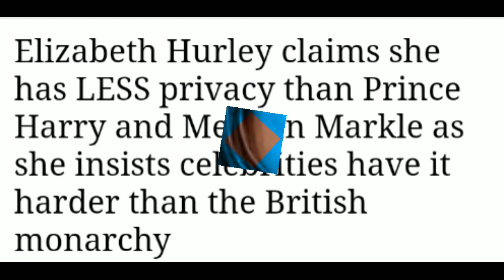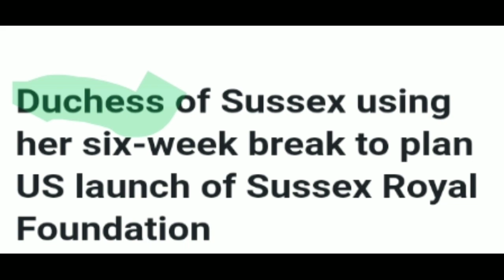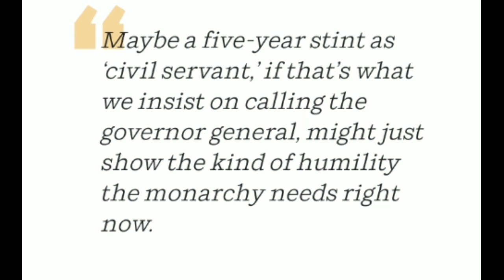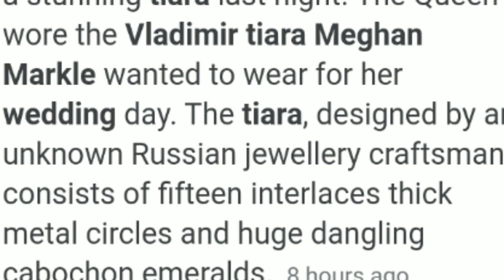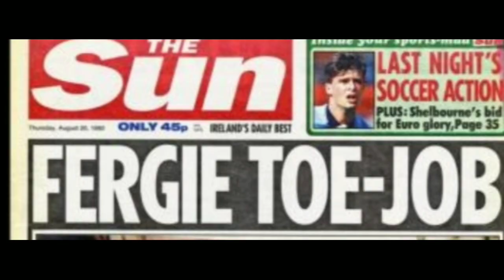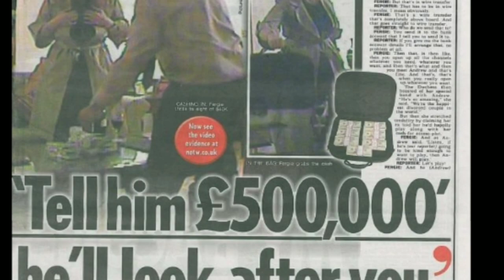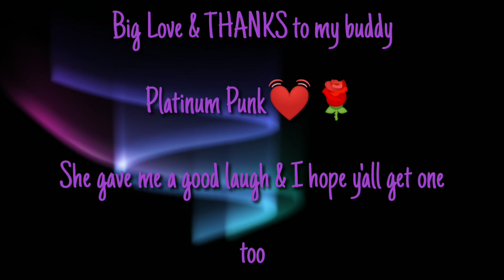Queen & Kate Send LOUD Message to Meghan- PLUS Her New Bestie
*SOLELY FOR EDUCATIONAL DISCUSSIONS*
*Research, Hearsay, Opinions, Rumors, Facts & Gossip*

Y'all, what in the world was Meghan's reaction to the message of SOLIDARITY on display via QE2 & Kate? It's being said that she felt unworthy in their eyes! It's time she stop whining- Elizabeth Hurley thinks so too. She says that Meghan & Harry have far more privacy than that of an actor or actress. She should feel LUCKY instead of Peeved! I agree!
She is needing privacy yet every time we turn around she's out and about, meeting up with agents, peddling her foundation .. it's truly like if the spotlight is off of her she can't stand it. Canadians are suggesting Harry be ganked in as the new general governor, saying it will save the soon to be dead monarchy- wow! Politics , Parties and Pals, MEGHAN will have her cake and gobble it up to!
Sarah Ferguson is standing on a soap box preaching the Why can't MEGHAN be celebrated too sermon, comparing herself to Meghan and claiming to be one in the same. I guess she smells her own kind. Ugh! The ultimate insult, to be compared to Sarah! Wowza!

Y'all stay safe and warm, be blessed 🙏 ❣️ Ash